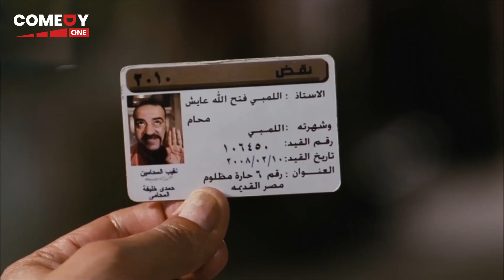انت شكلك راجل مجنون و هتحبسني و مش هتدخلنا علي الحبس 🤣😂| هتموت ضحك من اللمبي و حسن حسني